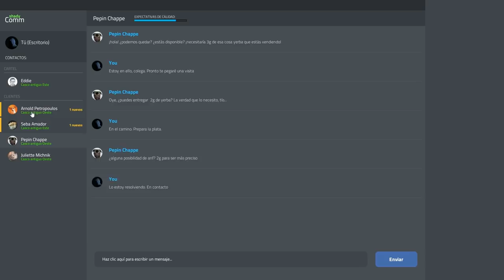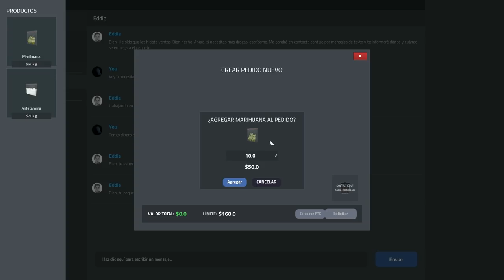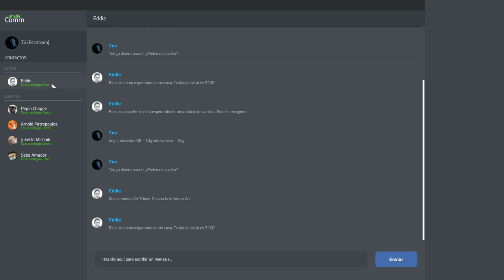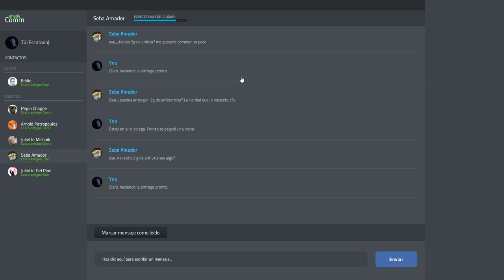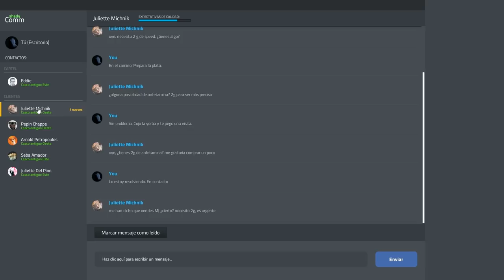MAIS DIFICIL QUE GTA ROLEPLAY! *deu ruim!* - Drug Dealer Simulator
Fala pessoal, bora assistir MAIS DIFICIL QUE GTA ROLEPLAY! *deu ruim!* - Drug Dealer Simulator